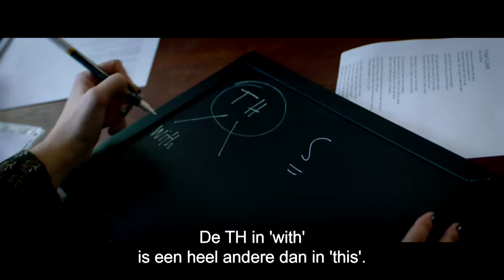The Voice Of Vlaanderen!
I had so much fun working with Bert from The Voice - he had never really thought about his pronunciation and gave it 110% in our session! Here you